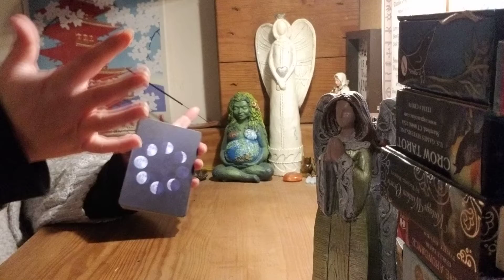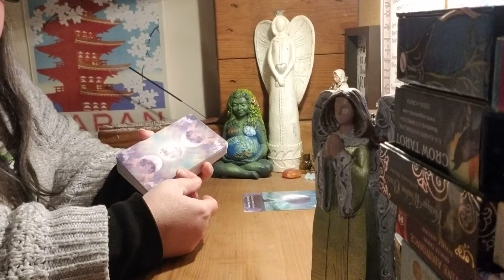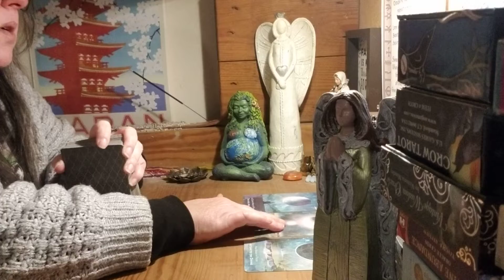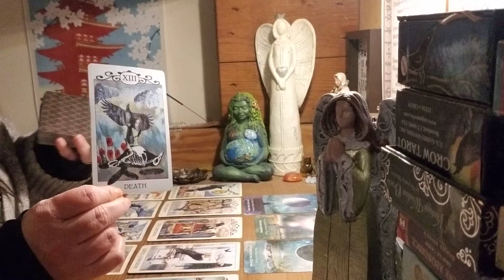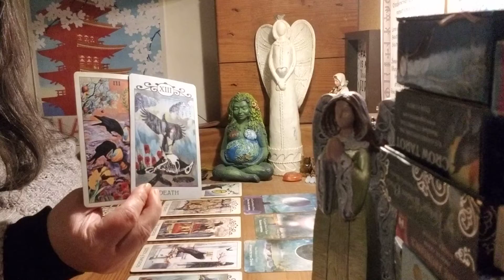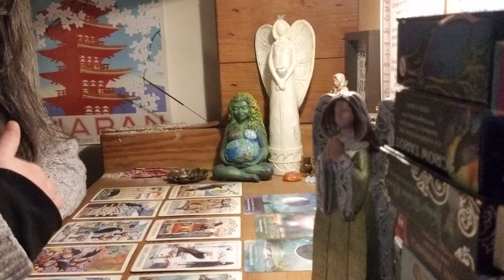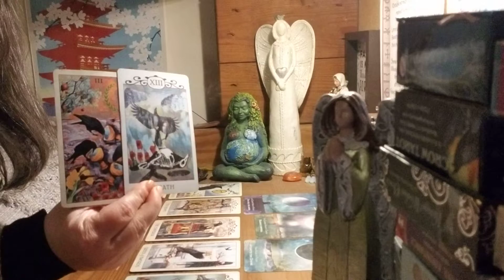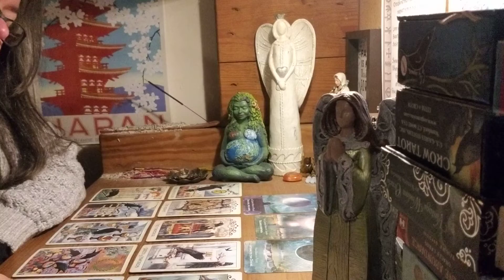Pisces ♓ NEW MOON IN AQUARIUS...omg take the step already